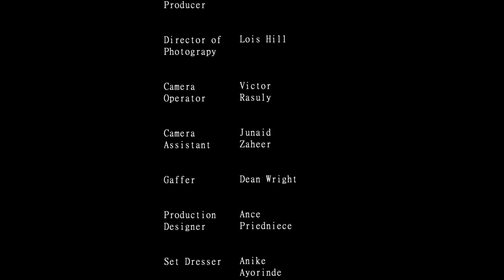Meatbag (2019) - Director & Editor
Sam & Alex are a shell of a once loving couple who live in a worn down family home. The outside world is alien to them, and as it grows louder and more threatening, they have to come to terms with the tragedy affecting their relationship - the unhealthy mourning of their deceased child whose presence they’ve traded for a bright, eerie balloon.